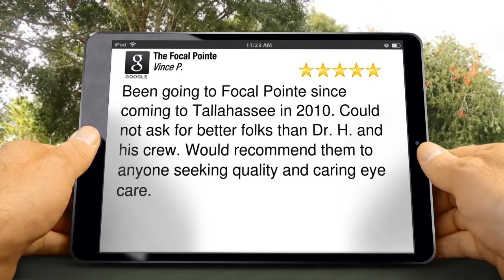The Focal Pointe Tallahassee Perfect 5 Star Review by Vince P.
New Rating

Been going to Focal Pointe since coming to Tallahassee in 2010. Could not ask for better folks than Dr. H. and his crew. Would recommend them to anyone seeking quality and caring eye care.

The Focal Pointe
2724 Capital Cir NE #1
Tallahassee FL
32308